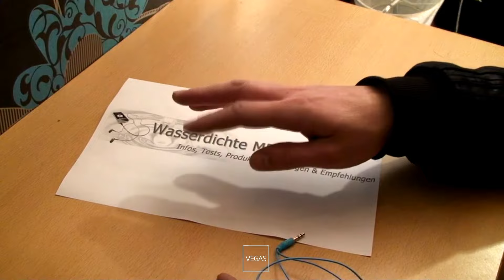Produkttest - die wasserdichten Kopfhörer "Waterfi" im Test ❗❗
Hier gelangt ihr zu noch mehr Informationen über wasserdichte Kopfhörer, wasserdichte Mp3-Player und mehr ✔ Hier geht es zu den wasserdichten Kopfhörern von Waterfi ✔ Über Likes, Verbesserungsvorschläge und reichlich Kommentare würde ich mich sehr freuen! :) ✔ Hier findet ihr den schriftlichen Testbericht mit Bildern in der Produktbeschreibung des Artikels